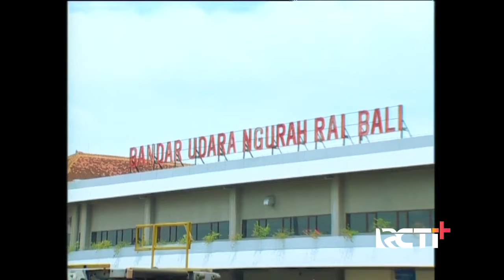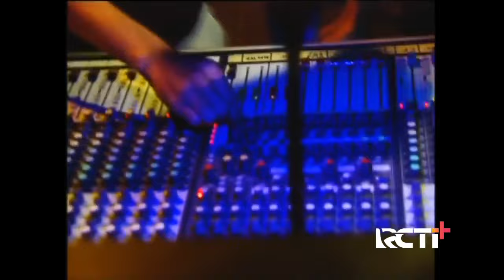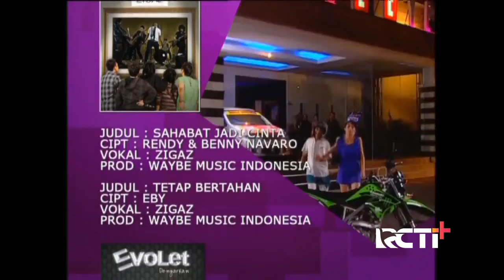FTV Di Kuta Ketukar Cinta | Tyas Mirasih & Ricky Harun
Channel ini setiap hari ada tayangan terupdate Sinetron & FTV dengan kualitas terbaik!
Selamat Menonton
RCTI Indonesia
PT MD Entertainment

fandy christian
Ftv terbaru 2020 sctv full movie
Ftv terbaru 2020 md entertainment
Ftv terbaru 2020 trans tv md
Ftv terbaru 2020 sctv eza gionino Lagu
ftv terbaru 2020
Ftv sctv terbaru 2020 vino g bastian Film
ftv terbaru 2020 full movie
Ftv terbaru 2020 video Sinetron
ftv terbaru 2020 Sinopsis
ftv sctv terbaru
Ftv sctv terbaru youtube Youtube
ftv sctv terbaru 2020 Youtube
ftv sctv terbaru 2020
Ftv sctv yang terbaru
Ftv indonesia
Ftv 2020
Ftv terbaru 2020
Ftv terbaru 2020 sctv fandy christian
ftv terbaru 2020
ftv sctv terbaru
Ftv sctv yang terbarur
Ftv terbaru 2020
Ftv indonesia Ftv indonesia terbaru
Ftv 2020 bikin baper
Ftv bikin baper
Ftv sctv Ftv paling keren
Ftv indonesia terbaru
Ftv 2020 indonesia keren
Ftv terbaru 2020 romantis
Ftv 2020 paling romantis
Ftv indonesia
Ftv terbaru 2020
Ftv video terbaru Video
ftv terbaru romantis Vino g bastian
ftv terbaru 2020
ftv sctv terbaru
Ftv indonesia
Ftv 2020
Ftv terbaru 2020
ftv terbaru 2020
ftv sctv terbaru
Ftv terbaru 2020 Ftv indonesia
Ftv indonesia terbaru
Ftv indonesia Ftv 2020 randy pangalila
Ftv terbaru 2020 sctv fandy christian Ftv terbaru 2020 sctv full movie
ftv terbaru 2020 Ftv sctv terbaru 2020 vino g bastian Film ftv terbaru 2020 full movie